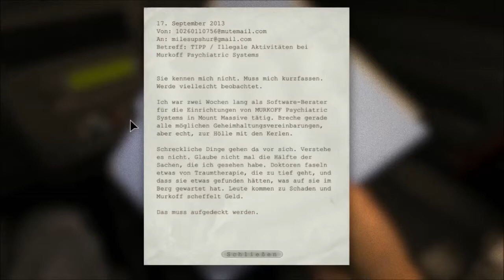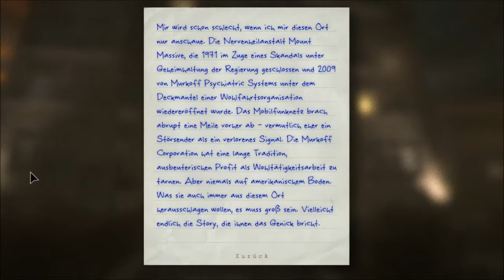[OLP] Let's Play Outlast #1 Rudi der rasende Reporter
Joe und viele Mutierte Irre das kann nur super werden.